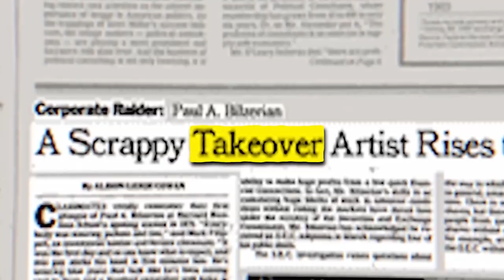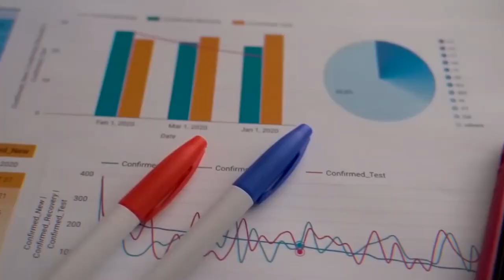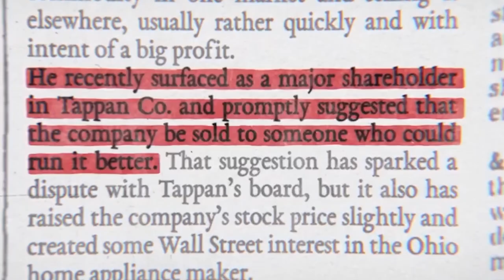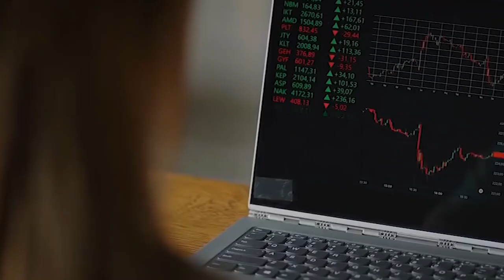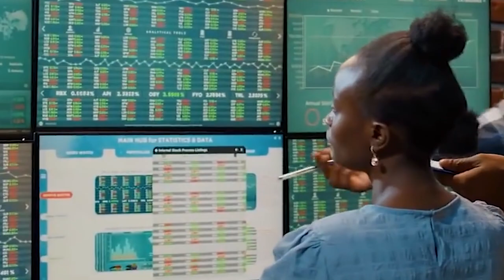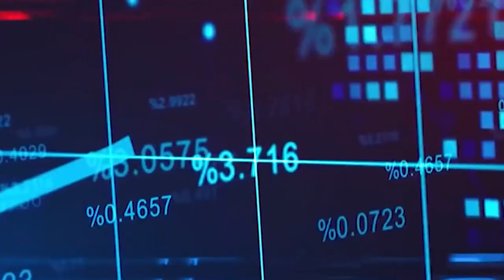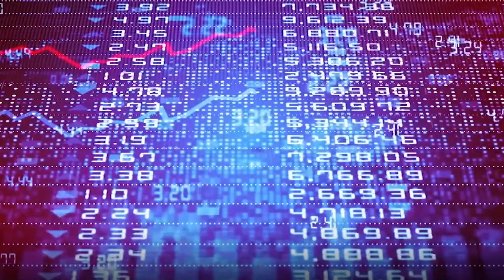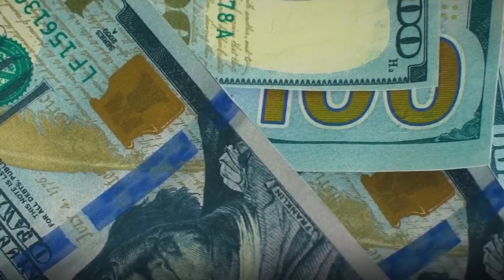Most Dangerous Investor in the World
The wild west of Wall Street produces many legendary personalities. Some people have really successful deals. some for their egregiously poor trading. for price gouging by others. For years, some have outperformed the market. But, Carl Icahn? He is, nevertheless, well renowned for other things.